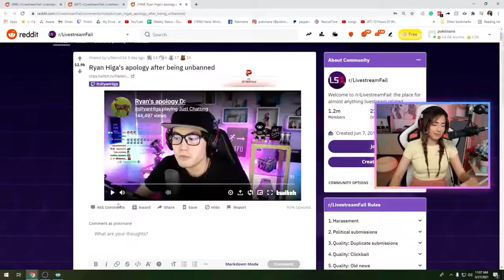Pokimane cries after watching Ryan Higa apologizing for his actions